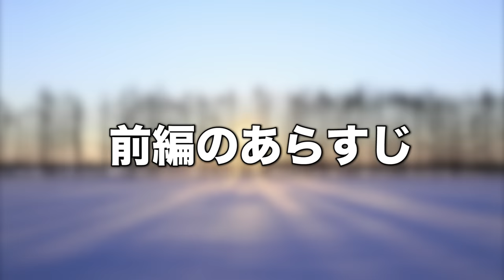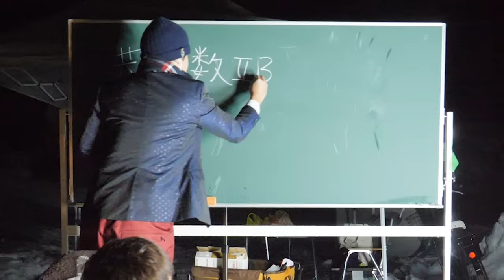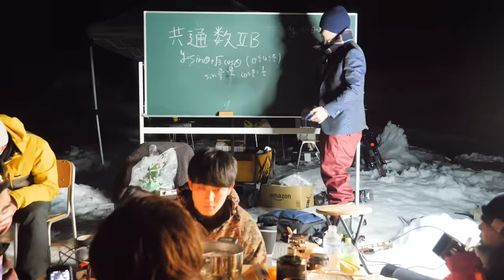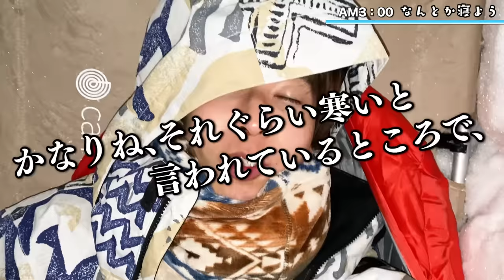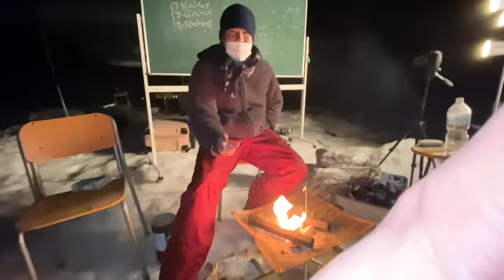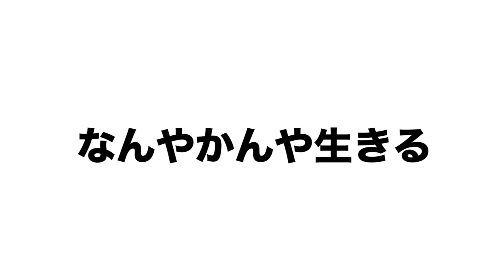【雪山にモデルルーム】人はこたつだけで真冬の雪山で24時間生活できるのか？！夜が寒すぎてメンバー凍え死ぬ寸前ｗｗｗｗｗｗｗｗ【後編】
満足した。。。
協力してくださったグランスノー奥伊吹さん